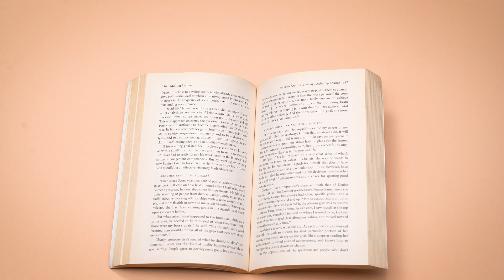15 Last Minute DIY 2020 Christmas Gifts For Your Loved Ones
Easy and creative gifts that you can do-it-yourself at home for Christmas.